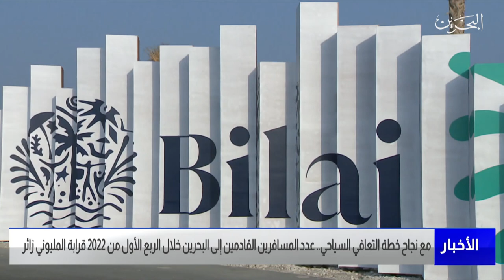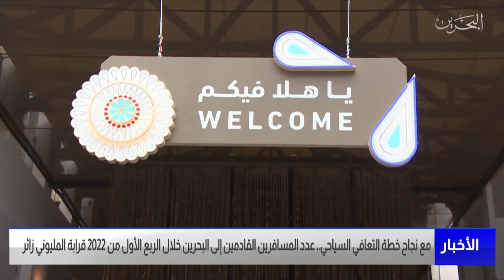مركز الأخبار : عدد المسافرين القادمين إلى مملكة البحرين خلال الربع الأول من 2022 قرابة المليوني زائر